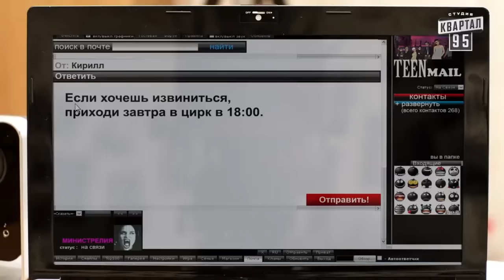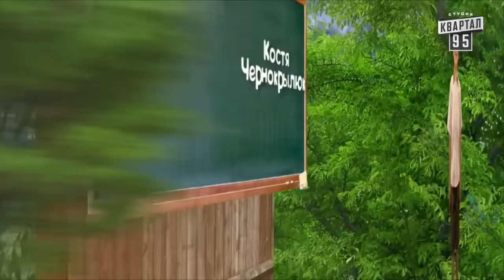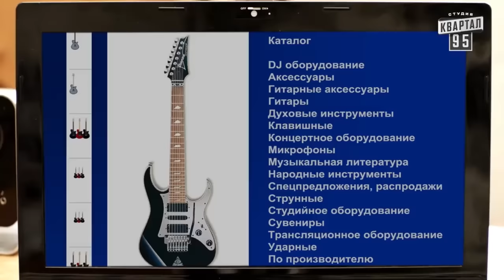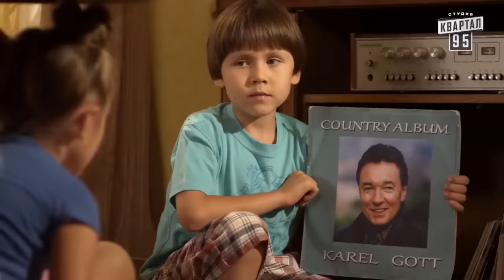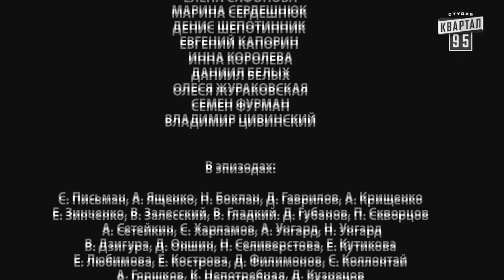КОМЕДИЯ ПОРАЗИЛА МИЛЛИОНЫ! СУПЕР ПОПУЛЯРНЫЙ СЕРИАЛ! СВАТЫ РОССИЙСКАЯ КОМЕДИЯ МЕЛОДРАМА ЛУЧШИЙ ФИЛЬМ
Приключения наших любимых героев не прекращаются ни на минуту.

В ролях: Людмила Артемьева, Анатолий Васильев, Татьяна Кравченко, Фёдор Добронравов, Николай Добрынин, Семён Фурман, Маргарита Шубина, Даниил Белых, София Стеценко...

Жанр: сериалы, комедия, семейные фильмы

Всем привет! Наш канал посвящен замечательной, потрясающей комедии, которая вот уже 13 лет не сходит с ваших экранов. Сериал, покоривший миллионы зрителей по всему миру. Фильм, который заставит смеяться во весь голос искренне переживать за героев и даже плакать. СВАТЫ - это невероятно атмосферная, добрая история, которая не оставит равнодушным никого из зрителей. Приятного вам просмотра! И замечательного настроения)